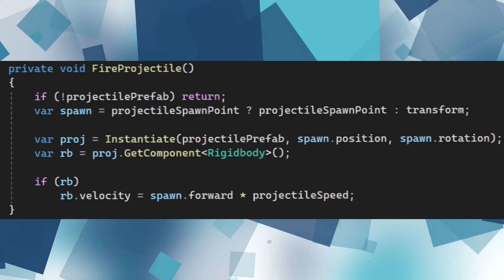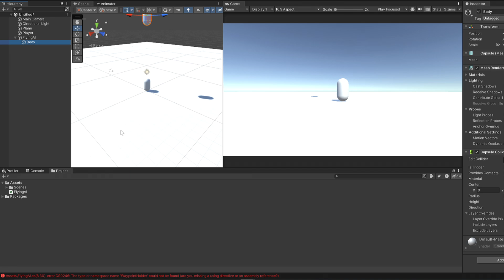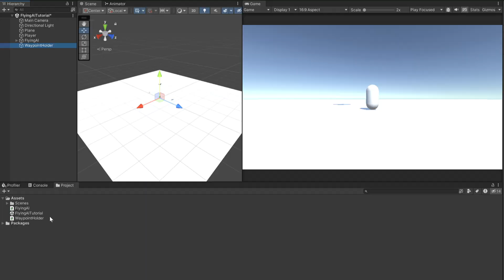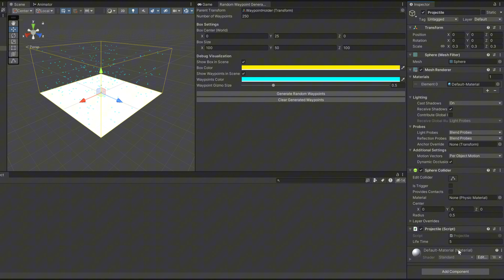How To Make a FLYING AI in Unity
In this Unity tutorial, we’ll create a flying AI enemy that patrols an area, targets players, and fires projectiles using state machines and waypoint navigation. Perfect for beginners and intermediate developers, this step-by-step guide covers AI scripting, simple state machine setup, projectile mechanics, and random waypoint generation to make your game AI dynamic and responsive.

We’ll walk through:

- Setting up patrol and attack states for the AI.
- Implementing rotational movement to face the player.
- Creating a projectile firing system with prefabs.
- Using editor tools to simplify waypoint placement.
- Creating materials for visual appeal

This tutorial is beginner-friendly, focusing on Unity AI navigation, enemy - behavior scripting, and custom AI editor tools. Whether you’re building a flying enemy patrol system or adding AI shooting mechanics, this video has you covered.

CHAPTERS:
00:05 Flying AI Set Up
01:07 Script Explained
01:51 Editor Tool Set Up
02:34 Waypoint Creation
02:47 Projectile Set Up
03:11 Material Set Up
03:30 Final Touches